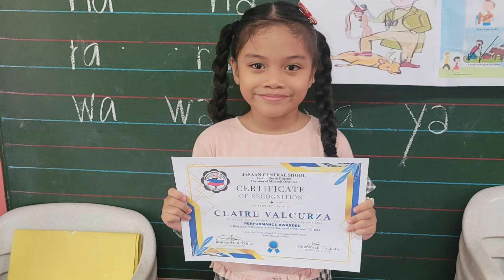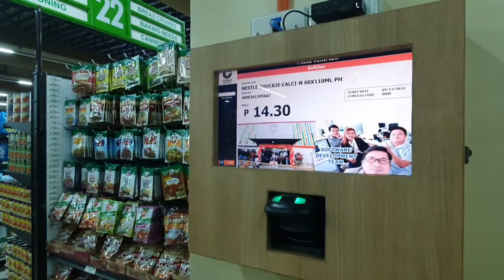Ganito pala ang feeling